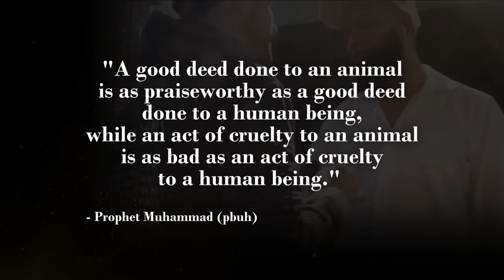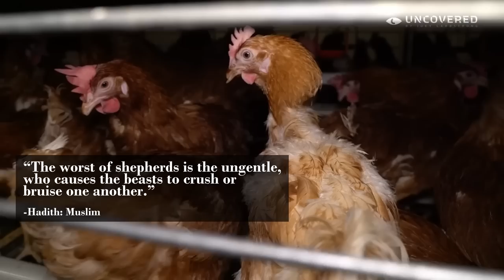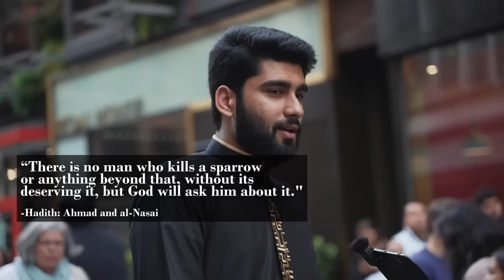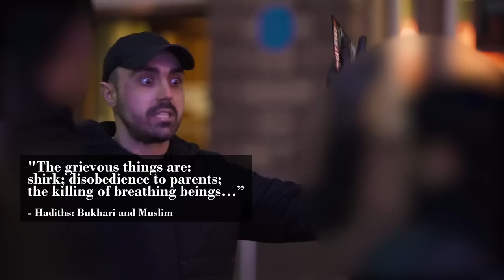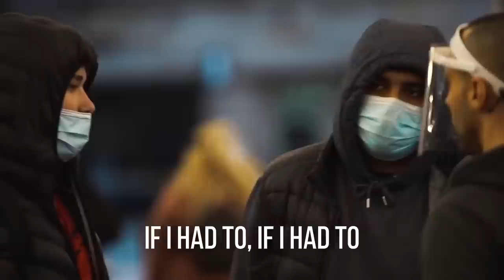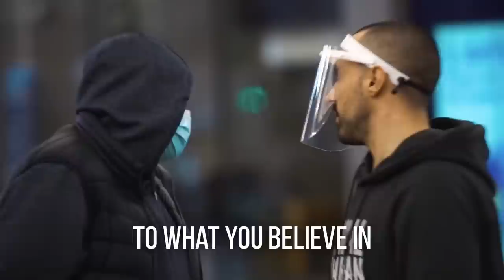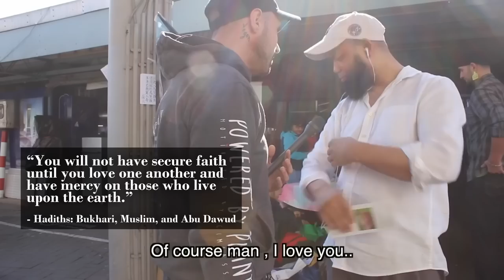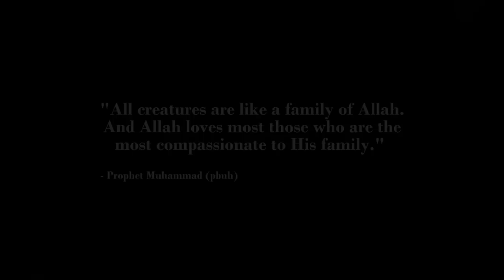Vegan’s Urgent Message to the ENTIRE MUSLIM Community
If there is a more compassionate option than 'Halal', why wouldn't you do it?